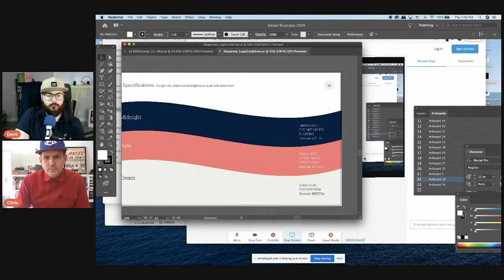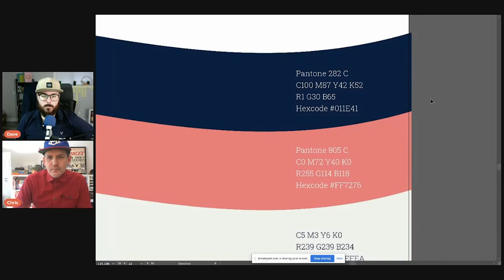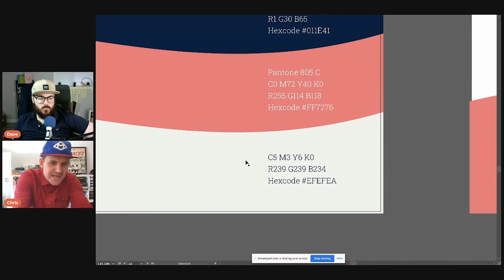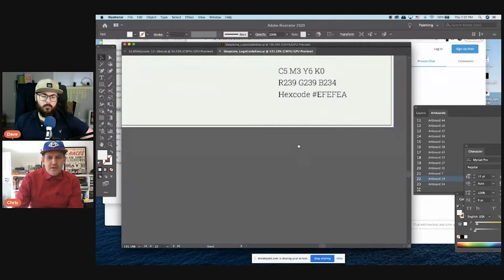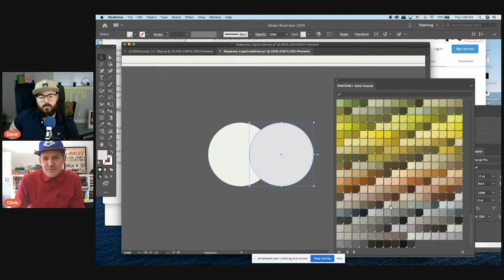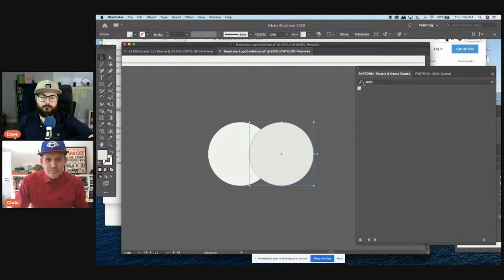Brand Design + Color with Chris Logsdon - Pantone Colors and how they fit in branding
This is an interview I had with Brand Director and Designer, Chris Logsdon, from the Sasha Group out of New York.

We bust open a brand new set of Pantone books and talk about how color and print fit into branding projects. We also screen share a live project he is working on and talk about how to select the correct colors for that brand.